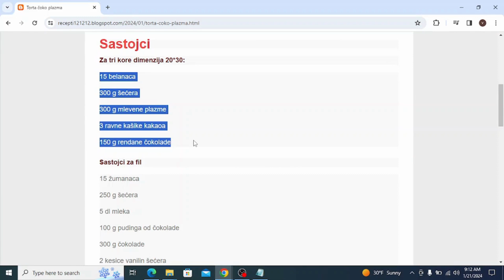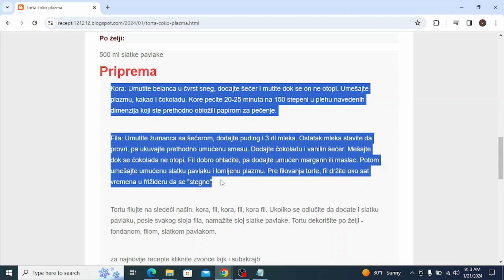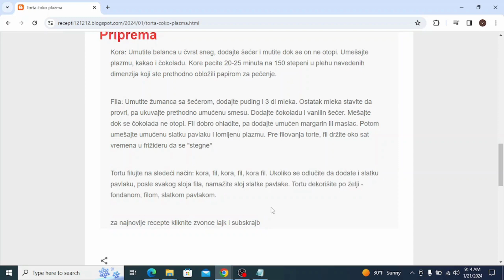Torta čoko plazma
torte,
torte ivanjica,
torte akcija,
torte andjelcic,
torte anci kolaci,
torte arandjelovac,
torte aman,
torte aurora,
torte automobili,
torte arilje,
torte ana i elza,
torte autici,
torte bez pečenja,
torte beograd,
torte barbie,
torte brze,
torte barbi
torte bez jaja
torte cena
torte cenoteka
torte crvena zvezda
torte cokoladne
torte coolinarika
torte cacak
torte crtezi
torte dis
torte decije
torte dekoracija
torte dinosaurus
torte duga
torte dinosaurusi
torte elza
torte eskom
torte elsa
torte elsa i ana
torte elegantne
torte emily
torte edeka
torte esslingen
torte fudbal
torte fudbalske
torte fudbalski teren
torte frozen
torte fortnite
torte farma
torte fudbaleri
torte fondan
torte frikom
torte futog
torte gelato
torte gomex
torte gotove
torte golub
torte gradiliste
torte golubinci
torte hulk
torte heineken
torte hofer
torte halloween
torte i kolaci
torte ignjo
torte idea
torte jednorog
torte jagodina
torte jeftine
torte jeni
torte jednoroga
torte jednorozi
torte jafa
torte jevrejska novi sad
torte kragujevac
torte kremaste
torte kraljevo
torte koje se ne peku recepti
torte krusevac
torte kupovne
torte kolaci
torte ljubav i ja
torte lidl
torte leskovac
torte lipa nis
torte lazarevac
torte lol
torte leptir
torte leon
torte loznica
torte lepe
torte maxi
torte mladenovac
torte mala sirena
torte meda
torte minecraft
torte mini
torte novi sad
torte nis
torte novogodisnje
torte najlepse
torte partizan
torte podgorica
torte posne
torte pancevo
torte prodaja
torte pinterest
torte podgorica cijene
torte princeze
torte cokollate
torte quarter
torte qesharake
torte quark
torte quark mandarinen
torte quadrate
torte quarkcreme
torte quark-sahne
torte rodjendanske
torte roda
torte recepti cokoladne
torte ronaldo
torte recepti sa slikama
torte ruma
torte roblox
torte stamevski
torte slike
torte torte
torte traktor
torte tropic
torte tik tok
torte traktori
torte tom i dzeri
torte tsv
torte trebinje
torte tivat
torte trnava
torte u obliku srca
torte univerexport
torte ukrasene slagom
torte ukusi
torte ukrasene slatkisima
torte uzice
torte ukrasavanje
torte vocne
torte vanilica
torte vragolic
torte valjevo
torte vidikovac
torte vrste
torte vozdovac
torte vranje
torte vrbas
torte vuk
torte winx
torte winks
torte wien
torte wolt
torte werl
torte wednesday
torta cresima
torte youtube
torte recepti
torte aleksandra
torte akullore
torte ariel
torte ananas
torte al cioccolato
torte asmr
torte apfel
torta ahogada
torta alemã
torta al cioccolato fatto in casa da benedetta
torta amor
torte barbike
torte cetvrtaste
torte crtani
torte challenge
torte čizkejk
torte cheesecake
torte cocomelon
torte cake
torte cake tom and jerry
torte cake dream cake